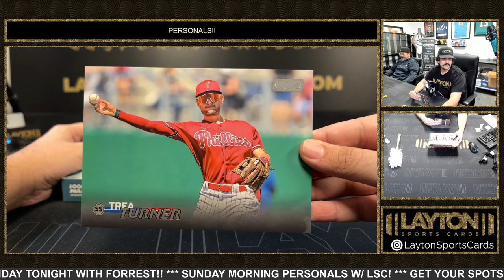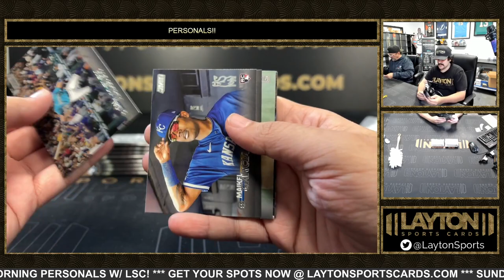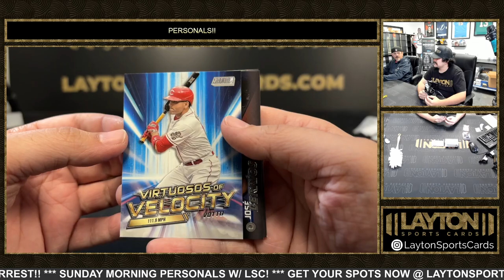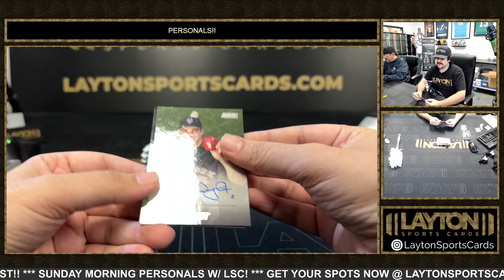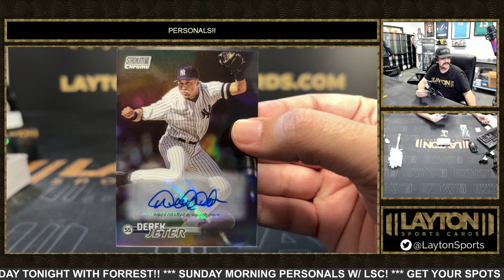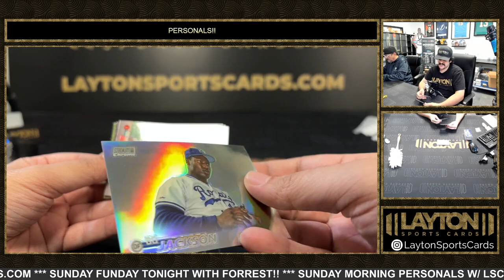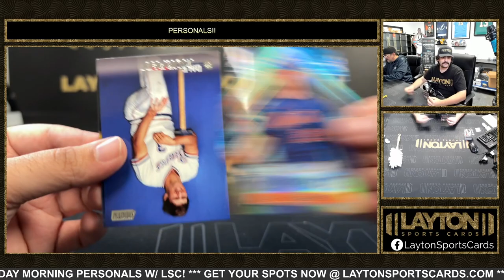JETER!! 1 Box OF 2023 Stadium Club Baseball For William D